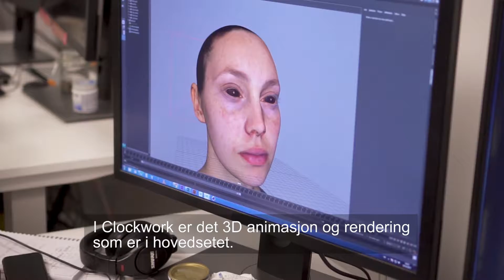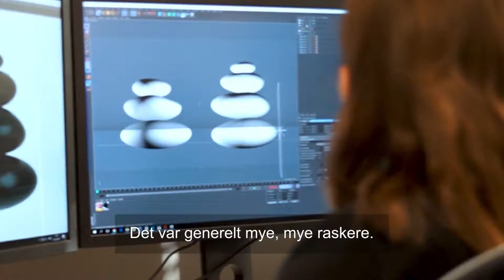Workstation Specialist | HP Workstations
Se hvordan Clockwork bruker Workstation fra Dustin og HP. Få mer info her: